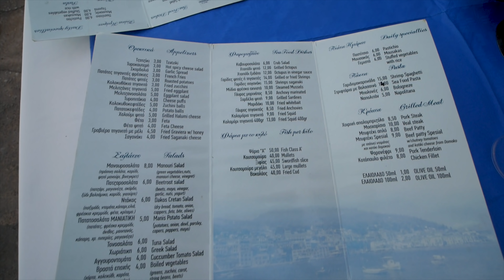Jedziemy na Plażę z Wrakiem, Zaglądamy do Środka Wraku Grecja 2020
W tym vlogu wybieramy się na plaże z wrakiem dość popularne i znane miejsce w Grecji. Miejsce oddale 15min drogi od kempingu więc będąc na miejscu warto zobaczyć. Znajduje się tam również plaża z jajami żółwi które są pod ochroną. A wieczorem ponowny wypad na miasto.
Dziękujemy za wszystkie subskrypcje
PS. Materiał przeskalowany z FullHD do 4K

00:00 - Plaża z wrakiem
02:13 - Wrak z drona
03:27 - Wrak od środka
06:04 - Jaja żółwi
06:53 - Nurkujemy
07:58 - Wracamy, Ceny Paliwa
10:03 - Jedziemy do knajpy
Nasze Kubki dostępne na naszej stronie FaceBooka
Kontakt z nami:
Nasz Sprzęt:
- Kamera 1 - Lumix G80 + Kit + Laowa 7,5mm

Pozdrawiamy wszystkich naszych widzów.